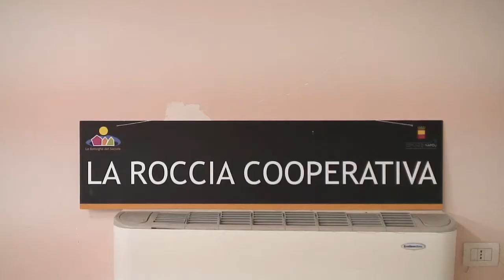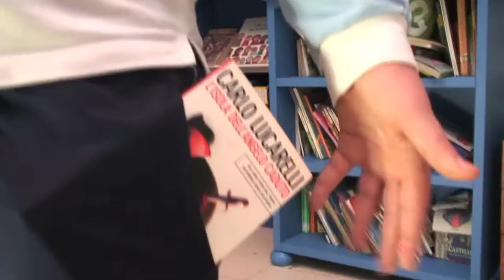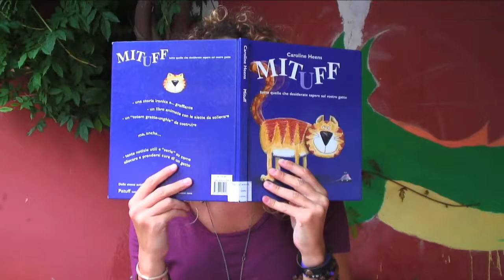Facce da Scampia..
Tante facce, tanti volti. Sono alcune delle "facce" del centro Hurtado di Scampia.

Il video è stato presentato in anteprima a Salerno in una serata di musica, video e Fatto@scampia organizzata per il centro Hurtado dalla Piscina Vigor, il Comune di Salerno e Salerno Solidale.